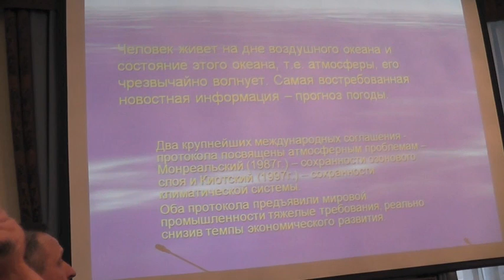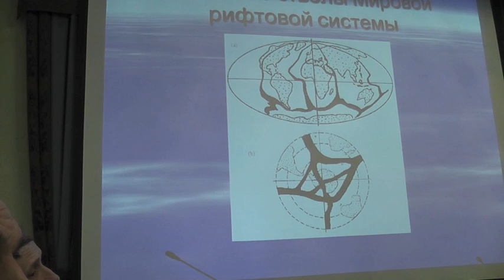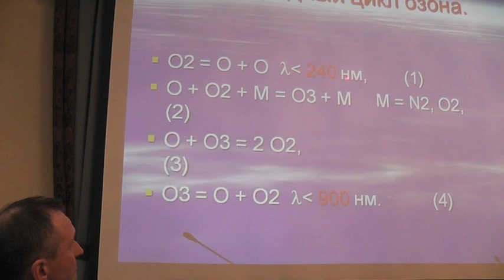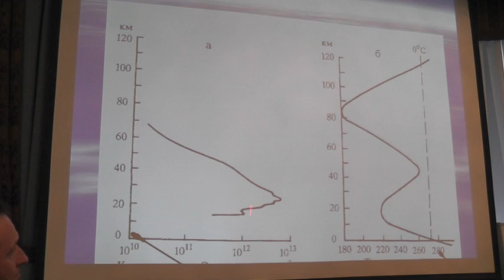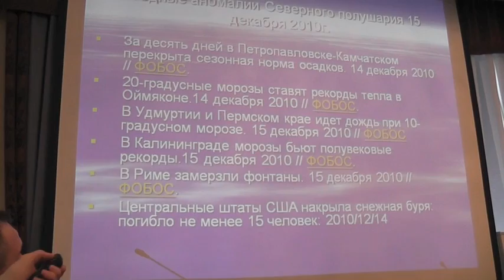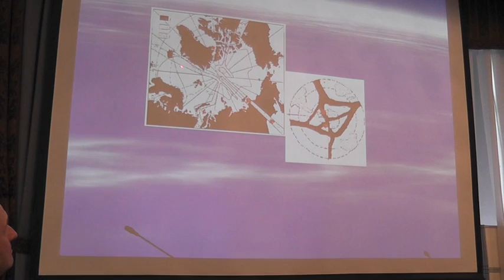Владимир Сывороткин о причине климатических КАТАСТРОФ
О причинах изменения климата планеты и о влиянии изменений озонового слоя атмосферы Земли на появление экстремальных климатических явлений говорит доктор геолого-минералогических наук Владимир Леонидович Сывороткин.  Открытие Владимира Сывороткина подтверждено экспериментально и раскрывает ложность принятой политиками модели потепления климата, а также её ущербность для России.

Vladimir Syvorotkin speaks about the causes of climatic disasters.
Anthropogenic impact and CFCs emissions are considered to be the main causes of ozone depletion. However there is another hypothesis which claims that ozone depletion isn't caused by human activity at all...